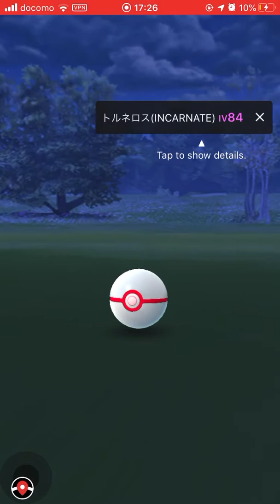トルネロス伝説レイド！３戦目は個体値８４％！勝利→捕獲する瞬間！！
撮影場所は港区